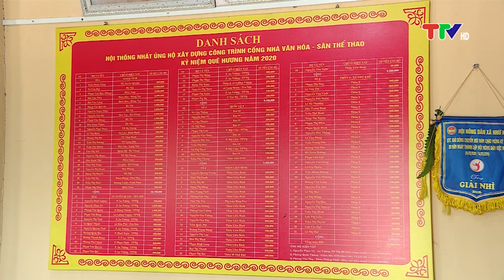NHỮ KHÊ XÂY DỰNG NÔNG THÔN MỚI